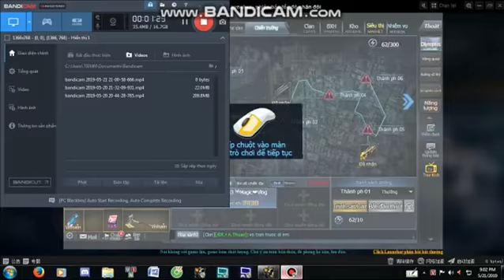[Magic Vlogs] Khi truy kích quá nhàm và bắt đầu nghịch súng, bắn thế ai chịu nổi.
100k sub sẽ show mặt ^^
LYBAO và 1 người nào đó đã được lên sóng :))))